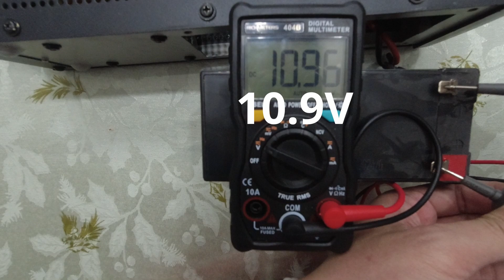UPS easy battery replacement |Common UPS problem | AWP AID1000 VA/600W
Hi guys!
I recently found out the hard way na sira na pala ung battery ng UPS (AWP AID1000 VA/600W) ko since bumagyo recently and nawalan ng kuryente. Namatay ung PC ko several times and I assumed na surge lang ng kuryente kaya hindi gumana ung UPS. :(

So to cut the story short, here's a video on the common problem sa mga UPS (Battery) and how you can replace your own!

Here are the links to the UPS and the replacement battery:
AWP AID1000 VA/600W Uninterruptible Power Supply Digital Control